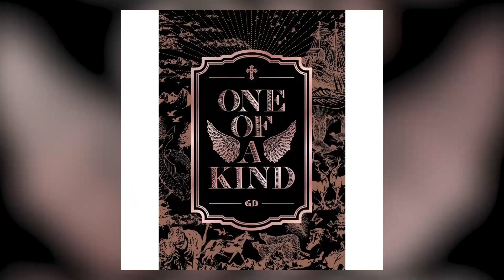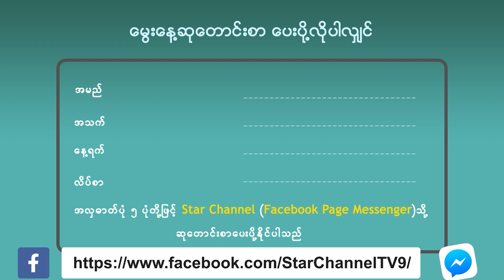King Of Kpop G-Dragon ရဲ့ ၃၄ နှစ်ပြည့်မွေးနေ့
ဒီနေ့ကတော့ king of kpop, kpop fashion icon စတဲ့နာမည်တွေ ရရှိထားသူ Big Bang အဖွဲ့ခေါင်းဆောင် G-Dragon ရဲ့ ၃၄ နှစ်ပြည့်မွေးနေ့လေးပဲ ဖြစ်ပါတယ်။ စွယ်စုံရအနုပညာရှင်တစ်ယောက်လည်း ဖြစ်သလို လက်ရှိအချိန်ထိ ဆယ်ကျော်သက်လေးတစ်ဦးလို နုပျိုနေဆဲဖြစ်တဲ့ ဂျီဒီတစ်ယောက် ဒီနေ့မွေးနေ့ကသလို့ လက်ရှိအောင်မြင်မှုတွေကို သက်ဆုံးတိုင် ဆက်လက်ထိန်းသိမ်းနိုင်ပါစေလို့ ဆုမွန်ကောင်းတောင်းပေးလိုက်ပါတယ်။